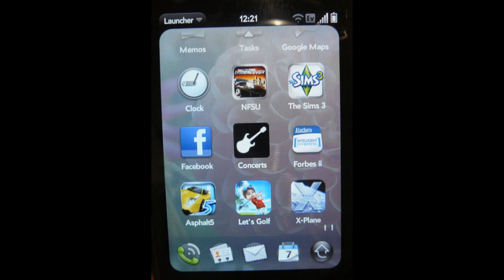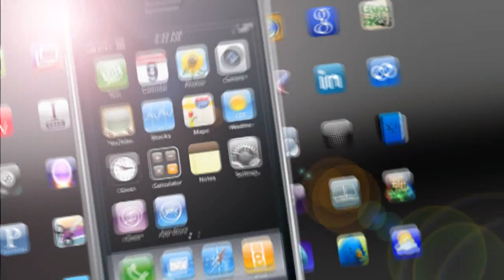Gizmo - First Look At Palm Pre Plus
Get the first look at Palm Pre Plus coming to Verizon Wireless January 25, 2010.  It comes with a bunch of new features:

Double The Space 16GB
Updated With WebOS 1.4
Adobe Flash Plugin
Major 3D Games
No More App Closing Button
Better Keyboard
Inductive Battery Back Cover